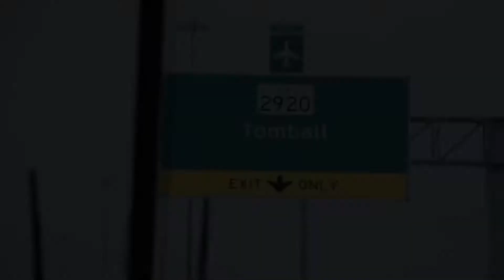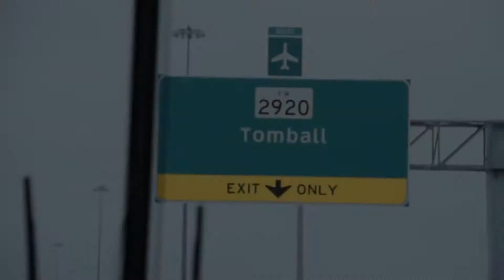Jimmy Butler Facts That Will Totally Shock You!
Welcome back to Slam Dunk Central, today on the channel we are going to be diving deep into the life of Jimmy Butler. Jimmy Butler as we all know is an American professional basketball player for the Miami Heat of the National Basketball Association. He was drafted by the Chicago Bulls back in 2011.  Jimmy is one of the best players in the NBA today, he might not be in the Top 10 yet but he is definitely getting there. He has proven his basketball skills and has impressed the people because of it. Others have even said that Jimmy Butler has similarities with Lebron James in the way they played but regardless, Jimmy Butler has certainly made a name for himself.

Who is Jimmy Butler outside the court? There are little known facts about him because he prefers to keep his personal life private. Being a celebrity, athlete or a public figure is hard if you want your personal life to be private because a lot of people would want to know every little detail of your everyday life but there are some who manage to do it. As for Jimmy Butler, there is still some information the public manage to know like his dating history and very inspiring life story. If you want to get to know more about the NBA superstar, watch this video to find out the Fascinating Facts About Jimmy Butler.